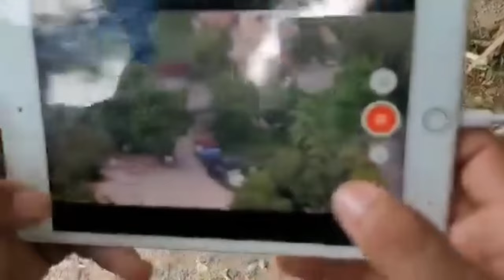Sak pase Delma kay BBQ a resi twòp.Yo kenbe Digicel.PM Conille jwèt pou ou/Esdras